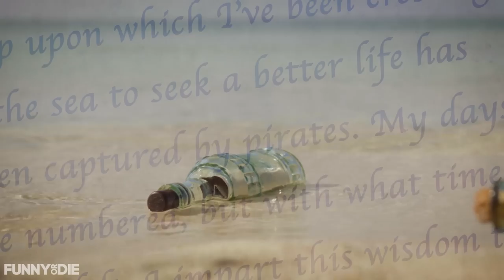Instagram Island: DM In a Bottle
The life of an Instagram model may seem glamorous, but even their little known refuge of Instagram Island isn't safe from the occasional message in a bottle.